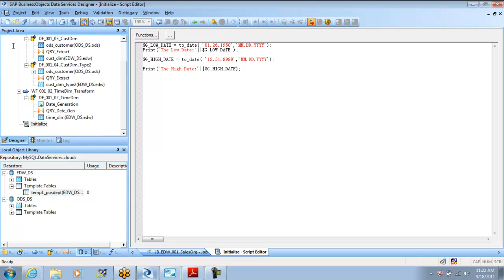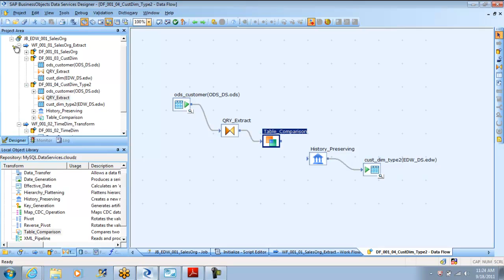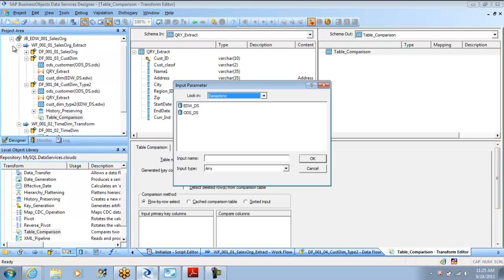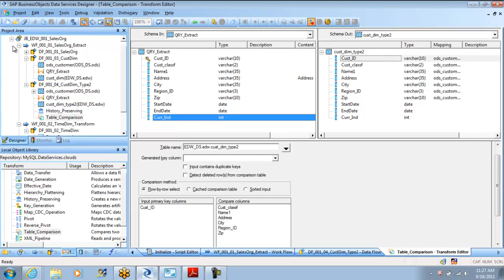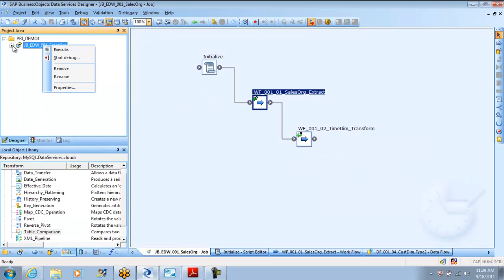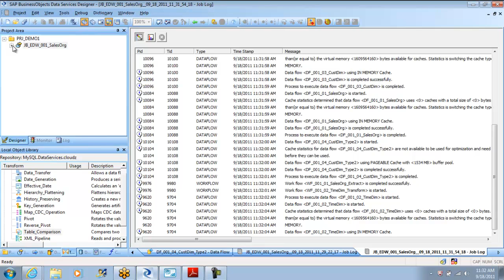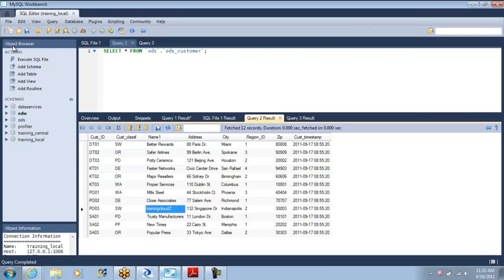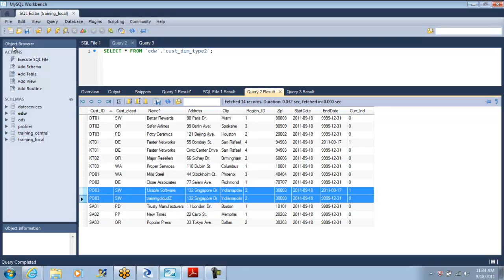Day6_BODS_Designer_Scuba_Dive_Session13.mp4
Data Services Designer, All about building objects, making them reusable by usage of Global Variable.